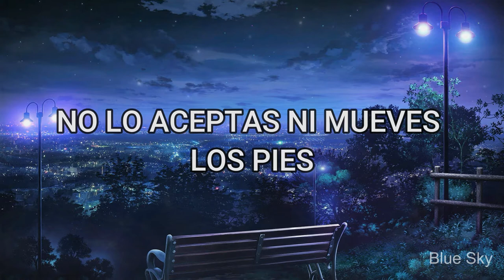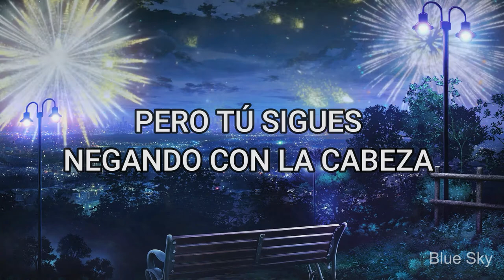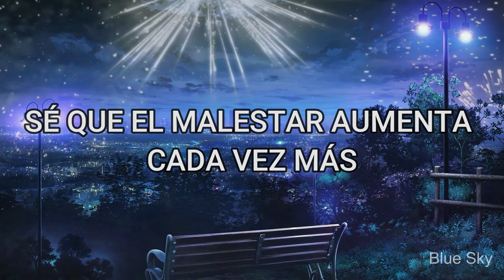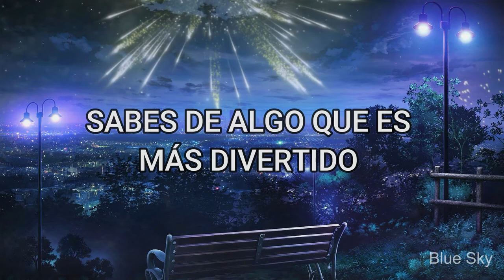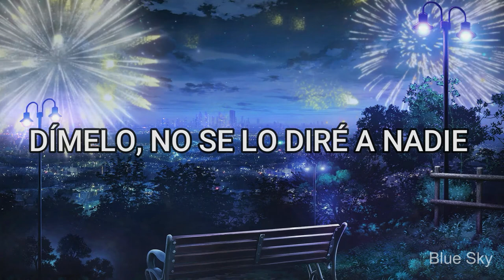BBHF - Crayon Missile _ Sub Español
Traducida al español - Crayon Missile
BBHF - Crayon Missile Subtitulada al español
Bird Bear Hare and Fish - Crayon Missile
Spanish Lyrics/ Letra en Español
Adaptación

Artista: BBHF
Canción: Crayon Missile
Álbum: Young Man Goes South

Band Japanese
BBHF (Bird Bear Hare and Fish) anteriormente conocido como Galileo Galilei